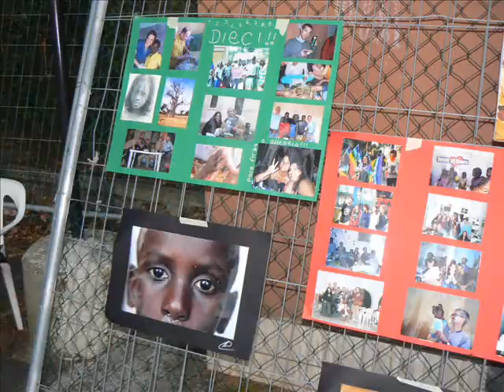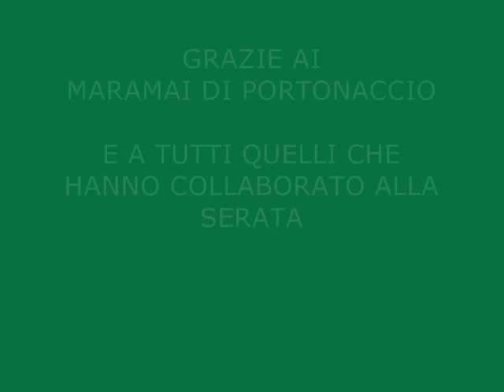I Maramai di Portonaccio alla serata di Diritti al cuore-Energia per i diritti umani - Pizzica -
I Maramai di Portonaccio alla serata  di Diritti al cuore - Energia per i diritti umani - Pizzica - Taranta
Senegal -